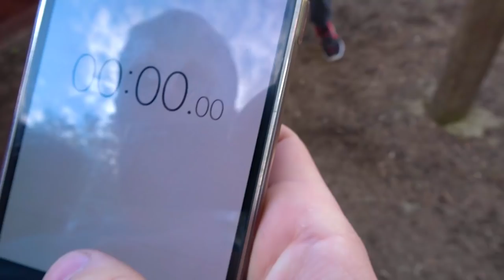Заруба Мощных Подростков! Выходы Силой на Две!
Новая рубрика на канале "Кто круче?". Пишите в комментариях, чью зарубу и в каких упражнениях вы хотите увидеть?